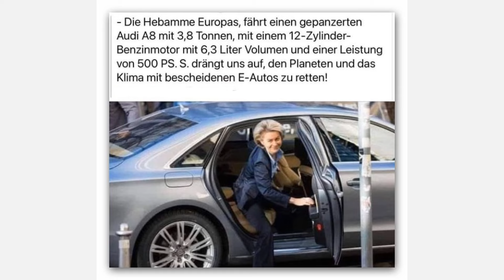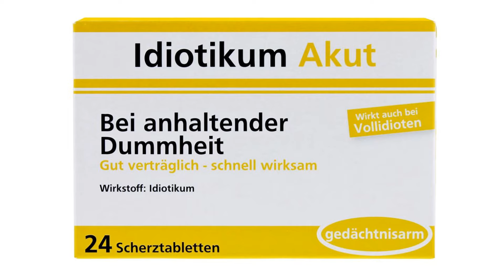Willys Humor - Folge PARS 226